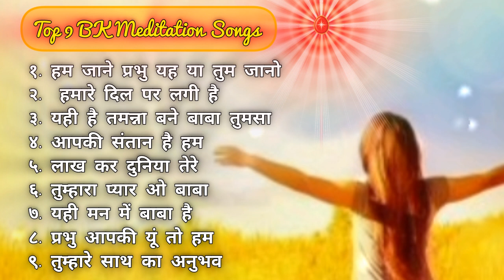❤️Best Top 9 BK Meditation Songs || BK Song Yog ki Geet || By Godly University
️Best Top 9 BK Meditation Songs || BK Song Yog ki Geet || By Godly